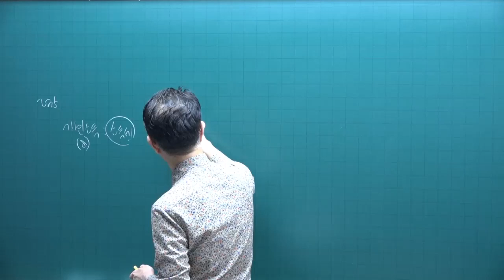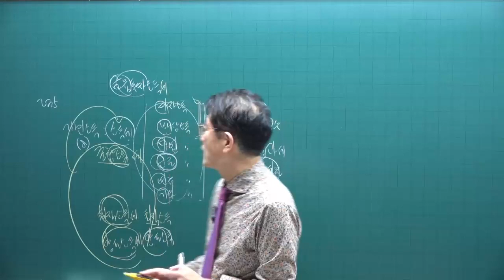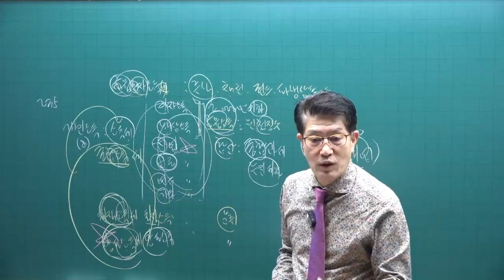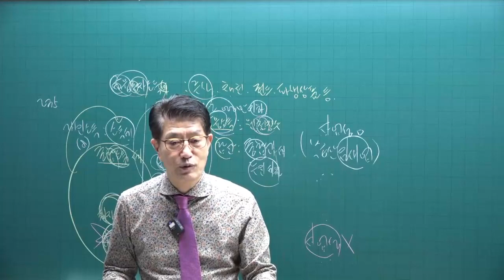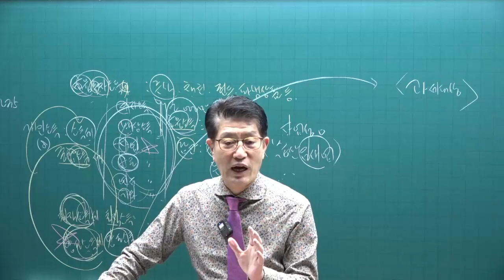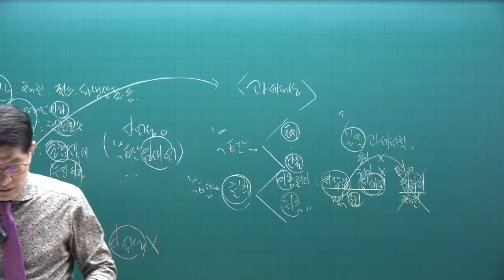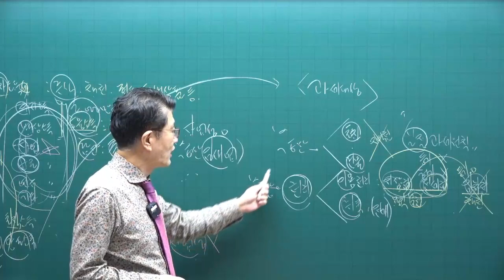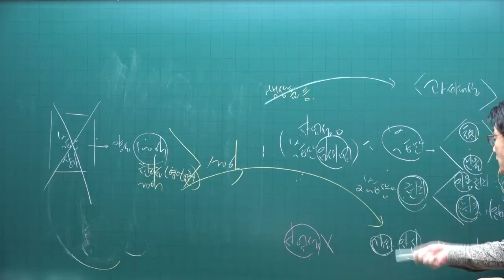[공전무 - 공인중개사 무료인강] 2023년 34회 공인중개사시험 세법 기초이론 제11강 - 기초가 튼튼하면 공인중개사 합격해요.